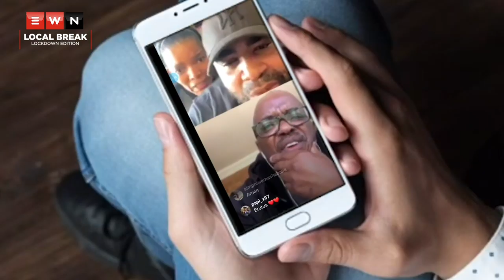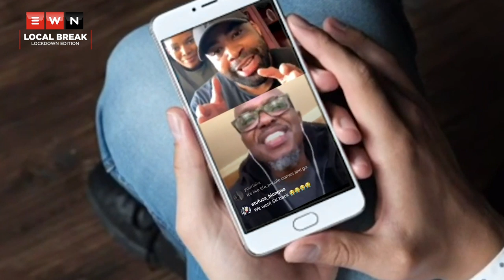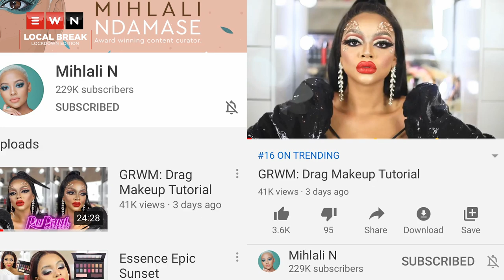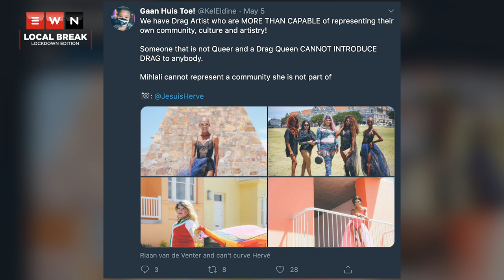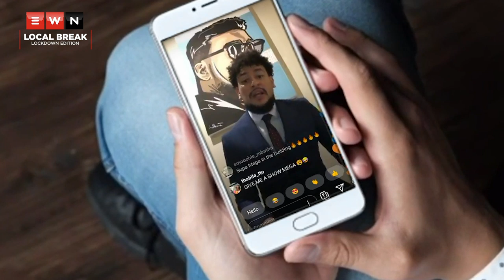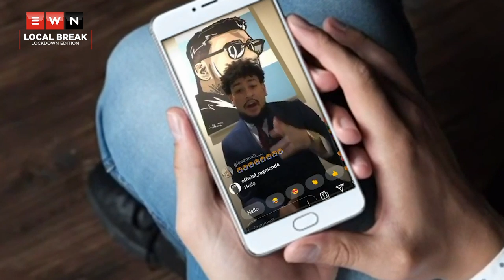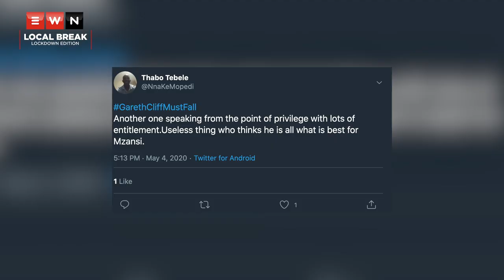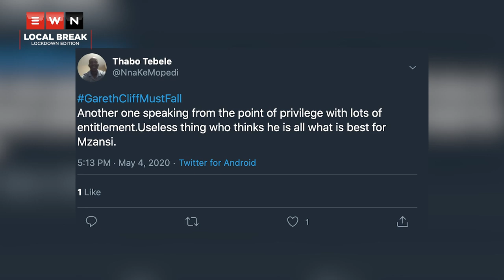Local break: The latest on Mihlali Ndamase, AKA, Sho Madjozi and more local entertainment news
Local break brings you the latest on South African celebrity and entertainment news. From Sho Madjozi bagging more awards and Mihlali Ndamase getting dragged on the Twitter to an exclusive chat with South African film maker Catherine Meyburgh and the launch of AKA's new app.